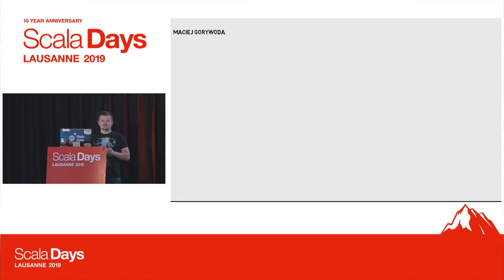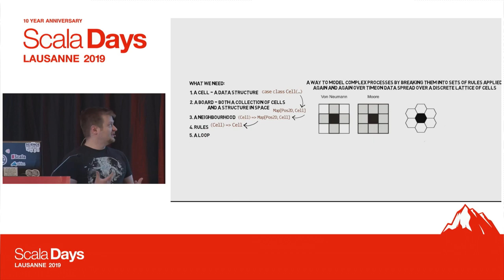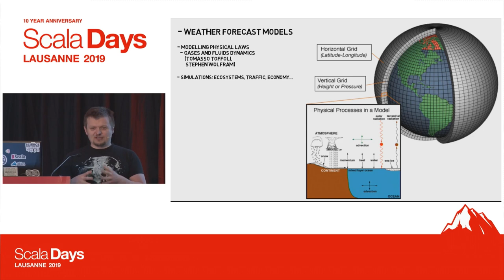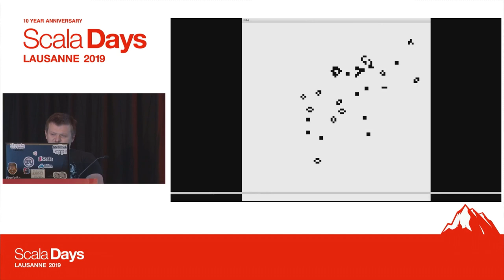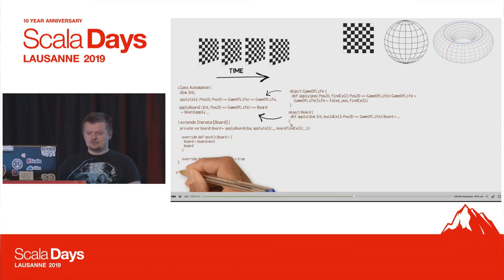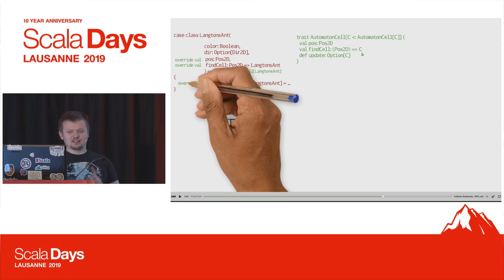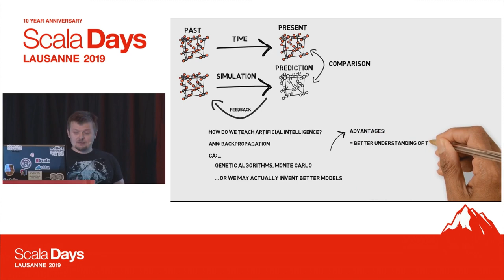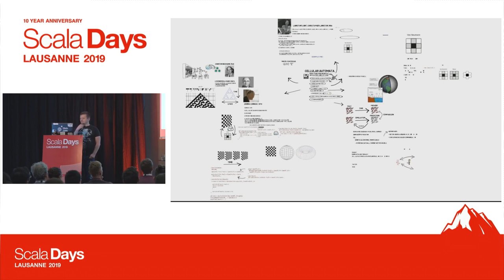Cellular Automata How to become an artist with a few lines - Maciej Gorywoda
This video was recorded at Scala Days Lausanne 2019